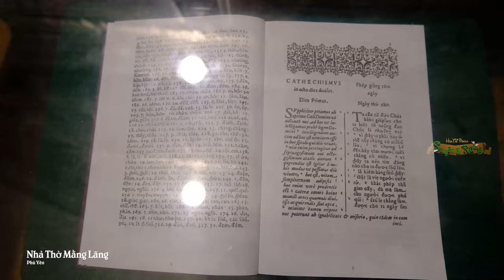NHÀ THỜ MẰNG LĂNG - NƠI LƯU GIỮ MỘT BÁU VẬT CỦA NGƯỜI VIỆT NAM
Nhà thờ Mằng Lăng được xây dựng vào năm 1892, theo lối kiến trúc gô- tích cổ điển có trang trí nhiều hoa văn, đây được xem là nhà thờ cổ nhất của tỉnh Phú Yên và là một trong những ngôi nhà thờ lâu đời nhất Việt Nam, đây cũng là nơi lưu giữ cuốn sách chữ Quốc ngữ đầu tiên của linh mục Alexandre de Rhodes in năm 1651 tại Roma